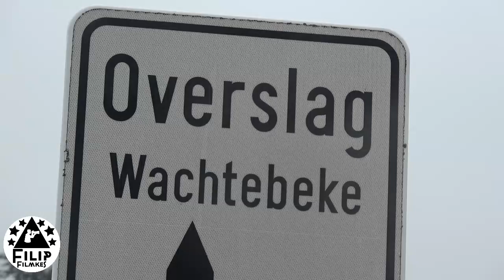openings nr van Christoff ( sweet caroline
openings nr van Christoff  ( sweet caroline -  op overslagse Feesten in Wachtebeke overslag op 31 juli 2023